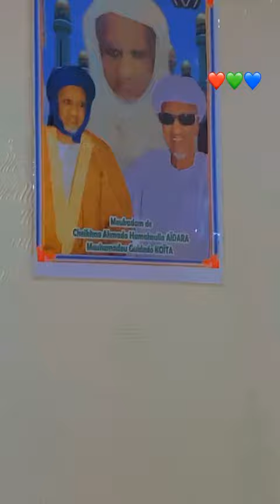VISITE SAINT LOUIS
Vidéo de TELMIZ CHEIKHNA